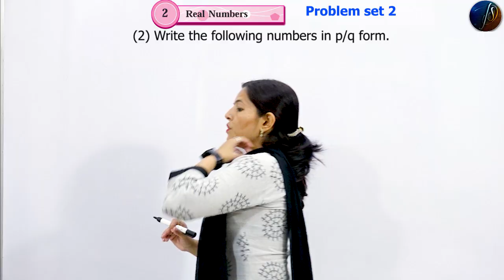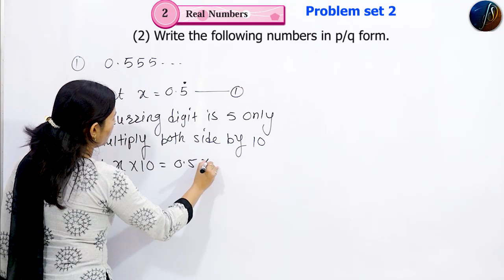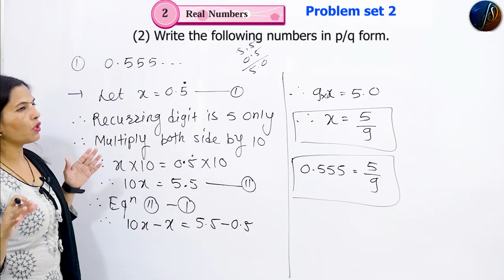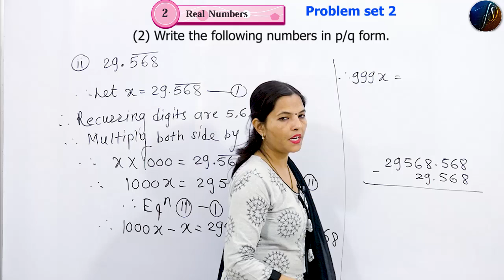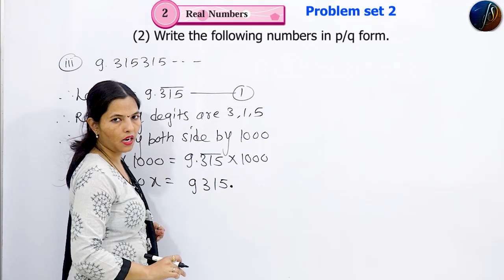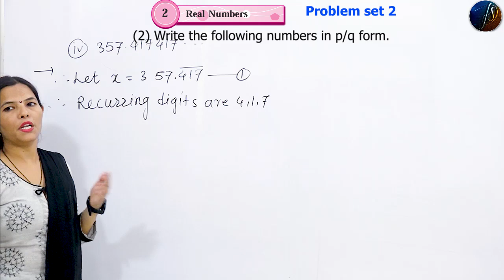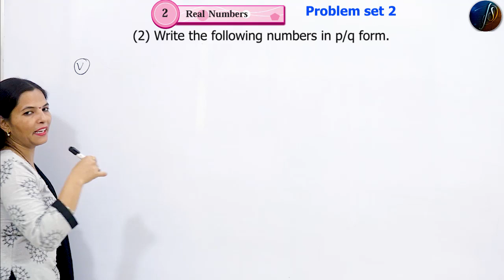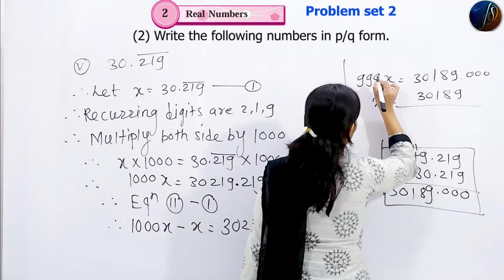9th Algebra | Problem Set 2 | Real Numbers | Chapter 2 | Part-25 | Maharashtra Board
9th Algebra | Problem Set 2 | Real Numbers | Chapter 2 | Part-25 | Maharashtra Board